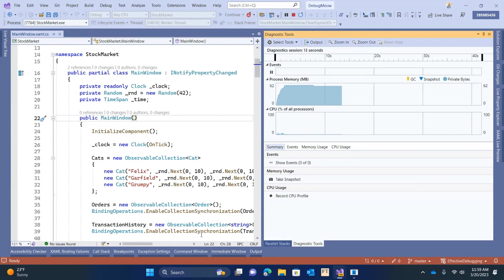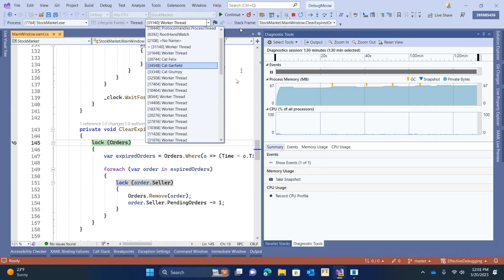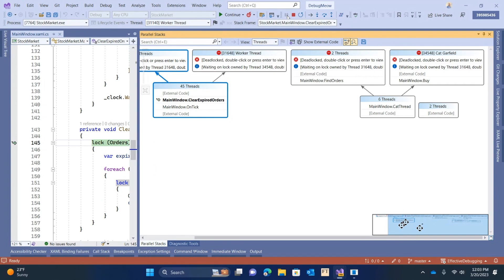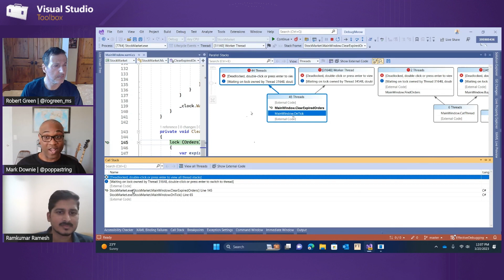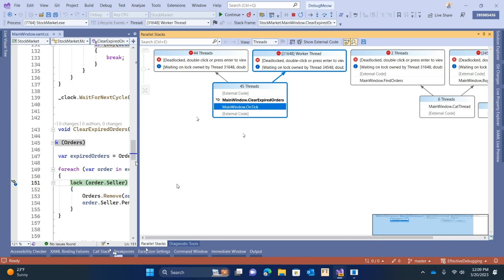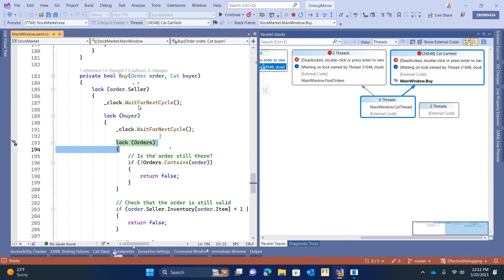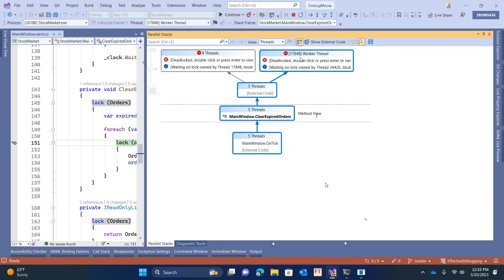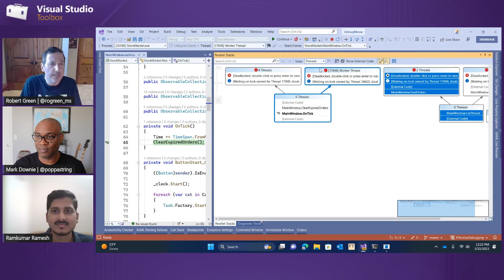Debugging threads with the Parallel Stacks window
The Parallel Stacks window is very helpful for debugging multithreaded applications. Mark and Ram show how to use the Threads view to see stack information for all threads in an application and how to use it to find out why threads are deadlocked.

Chapters
0:00 - Introduction
2:15 - Review demo app with thread deadlock
5:30 - See a visual representation of threads in the app
11:10 - Finding the cause of the deadlock
15:50 - Show external code and methods (rather than threads)
17:30 - Save threads view as a graphic
19:10 - Wrap up